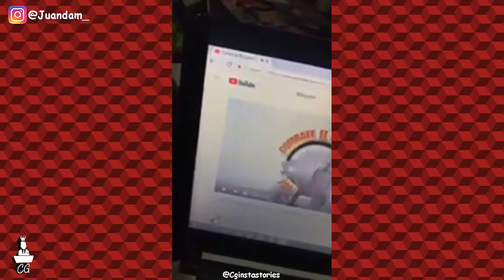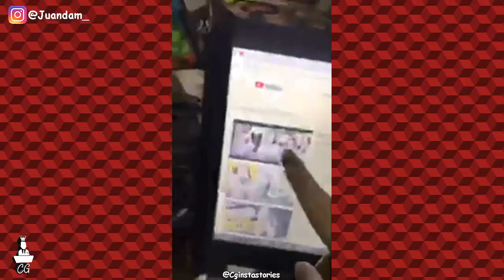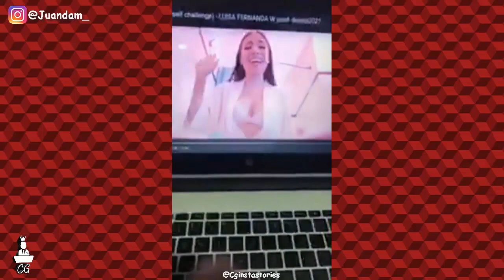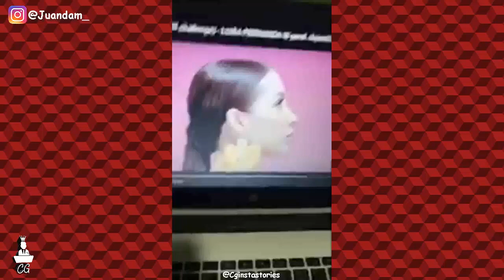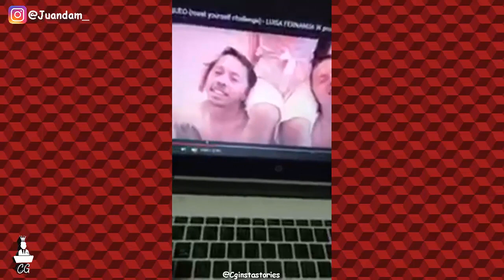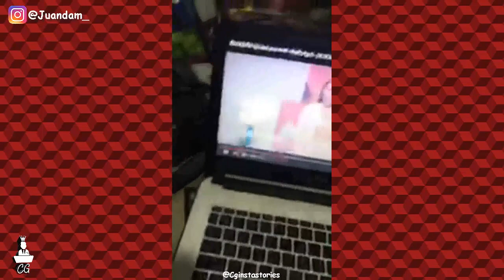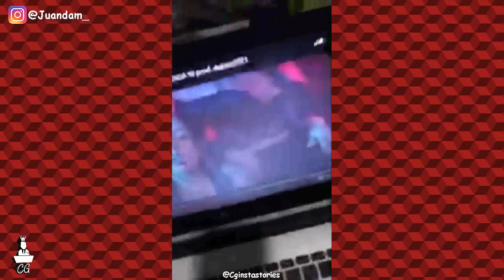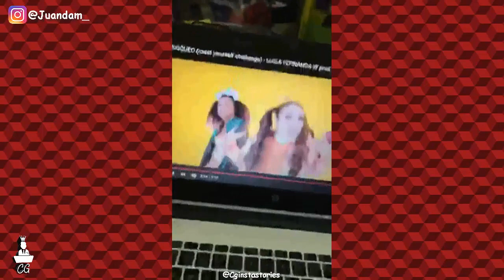►JUANDA REACCIONANDO A BLOQUEO - ROAST YOURSELF DE LUISA FERNANDA W